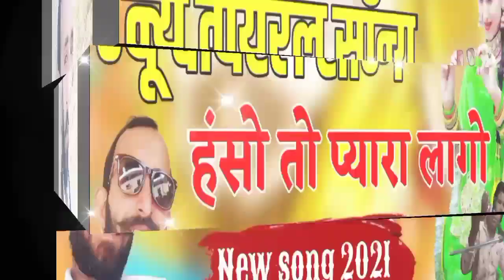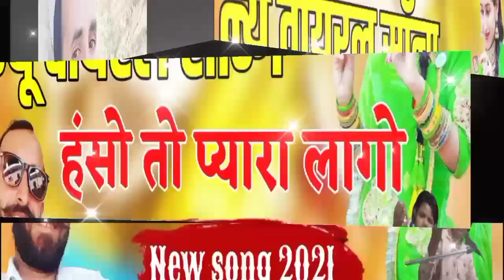Singar Savai khan Sankda || हंसो तो प्यारा लागो बोलो तो मीठा लागो